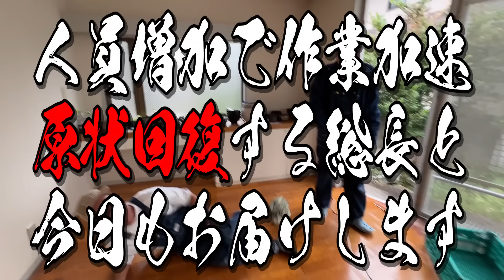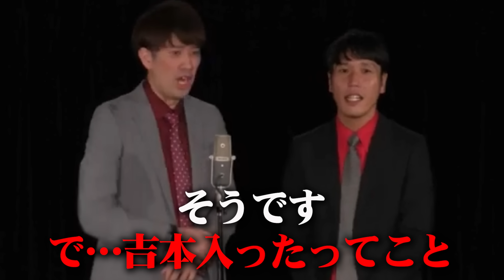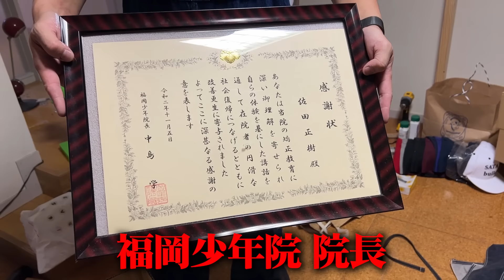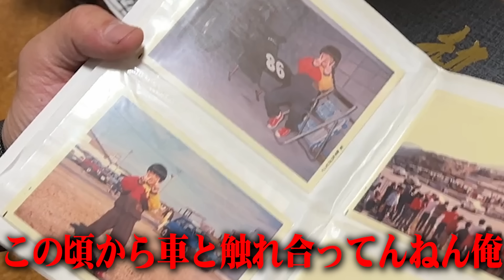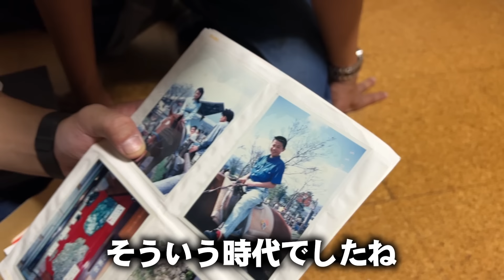【原状回復完全版】大家さーん!!綺麗でーす!!